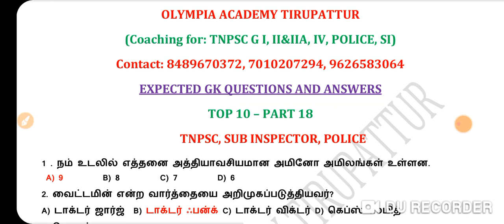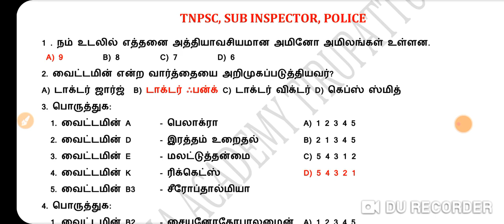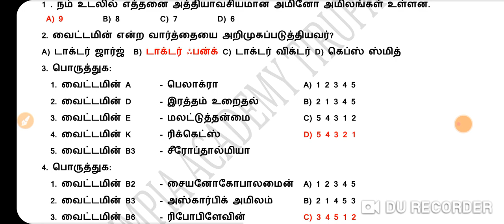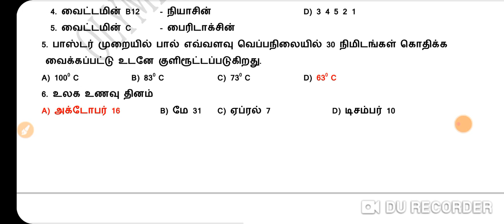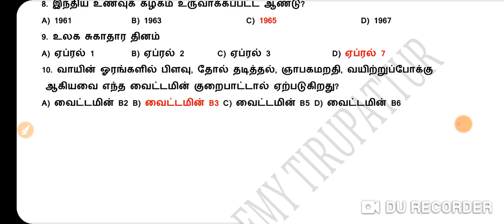TOP 10 | SUB INSPECTOR| POLICE|TNPSC GROUP 1 2 4